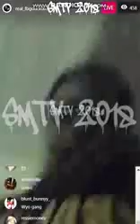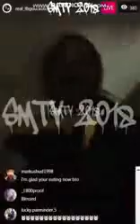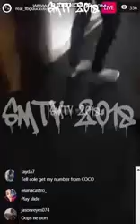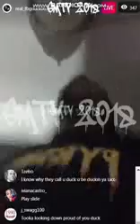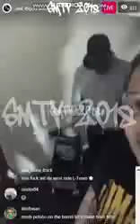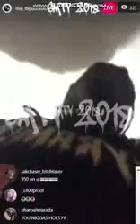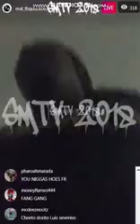FBG Duck WALKS AROUND WITH 20k EVERYDAY TRY TO TAKE IT YOU GONE DIE ABOUT IT